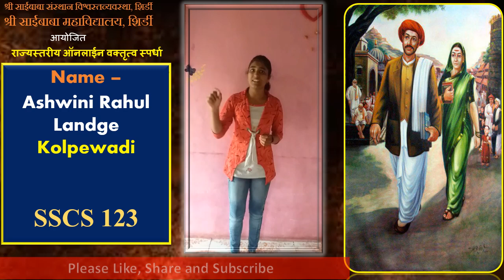ऑनलाईन खुली वक्तृत्व स्पर्धा | स्पर्धक क्रमांक – SSCS 123 | आयोजक - साईबाबा महाविद्यालय, शिर्डी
क्रांतीज्योती सावित्रीबाई फुले यांच्या जयंती निमित्त
आयोजित
राष्ट्रीय महिला शिक्षण दिन
तसेच
भव्य खुली राज्यस्तरीय
ऑनलाईन वक्तृत्व स्पर्धा
१.क्रांतीज्योती सावित्रीबाई फुले : समग्र जीवनदर्शन
 २.महिला शिक्षणातील पुरुषांचे योगदान
 ३.महिला सशक्तीकरण आणि समाज
 ४.स्त्री-पुरुष समानता
 ५.इतिहासातील आदर्श महिला
१.स्पर्धा सर्व वयोगटासाठी खुली आहे.
२.स्पर्धेत सहभागी होण्यासाठी खाली दिलेल्या रजिस्ट्रेशन लिंकवर क्लिक करून आपली नाव नोंदणी करावी.
३.दिलेल्या विषयांपैकी कोणत्याही एका विषयांवर ५ मिनिटांचा व्हिडिओ आपल्या मोबाईलच्या कॅमे-याने रेकॉर्ड करून खाली दिलेल्या व्हाट्सअप नंबर पैकी कोणत्याही एका नंबरवर पाठवावा.
४.सर्व स्पर्धकांचे व्हिडिओ हे आमच्या महाविद्यालयाच्या YouTube Channel वर अपलोड करण्यात येतील.
५.प्रथम तीन क्रमांकासाठी आपल्या व्हिडिओला मिळालेले Likes साठी ५०% गुण तसेच परीक्षकांच्या परीक्षणाचे ५० % गुण ग्राह्य धरण्यात येईल.
६.प्रथम तीन विजेत्यांना आकर्षक रोख पारितोषिके,ट्रॉफी आणि सन्मानपत्र देऊन गौरविण्यात येईल.
७.दोन उत्तेजनार्थ बक्षिसे तसेच, ज्युरी स्पेशल अवॉर्ड आणि सर्व सहभागी स्पर्धकांना प्रमाणपत्र मिळेल.
 ८.याशिवाय,श्री साईबाबा महाविद्यालयाच्या YouTube चॅनेलवर सर्वाधिक Likes मिळविलेले प्रथम तीन  व्हिडिओ People Choice Award साठी निवडण्यात येतील, आणि या विजेत्यांनाही आकर्षक रोख पारितोषिके, ट्रॉफी आणि सन्मानपत्र देऊन गौरविण्यात येईल.
 ९. स्पर्धकांनी आपला व्हिडिओ सबमिट केल्यानंतर श्री साईबाबा महाविद्यालयाच्या YouTube Channel  वर तो अपलोड  केला जाईल आणि त्या व्हिडिओची लिंक शेअरिंग करण्याकरीता स्पर्धकाला व्हाट्सअप वर पाठवली जाईल.
१० . परीक्षकांचा निर्णय अंतिम राहील.
११ . स्पर्धेसाठी रजिस्ट्रेशन केल्यानंतर तसेच व्हिडिओ सबमिट केल्यानंतर स्पर्धेसंबंधित अधिक माहिती आणि संपर्कासाठी आमच्या   स्पर्धेच्या  व्हाट्सअप ग्रुपच्या लिंक ला क्लिक करून ग्रुप जॉईन करा.

व्हिडिओ पाठवण्याची अंतिम मुदत – 14  जानेवारी,2021             ::  निकालाची तारीख - दि. 18  जानेवारी, २०२१
::  पारितोषिक वितरण समारंभ स्थळ आणि वेळ यथावकाश कळविण्यात येईल.